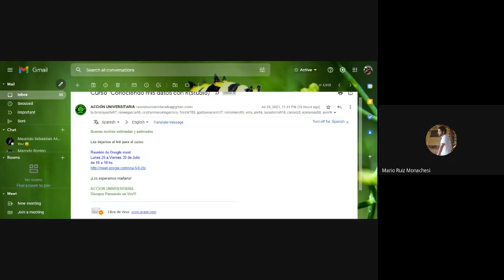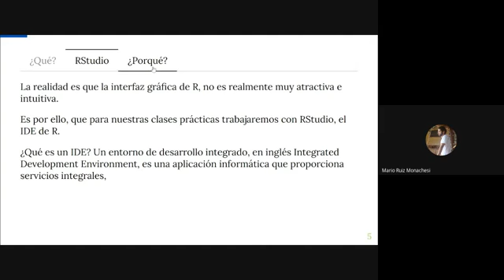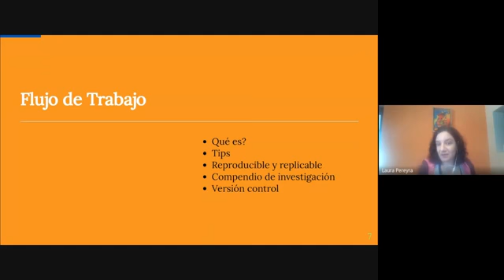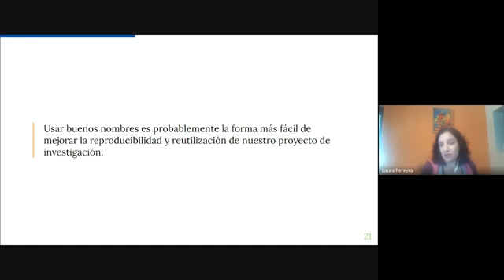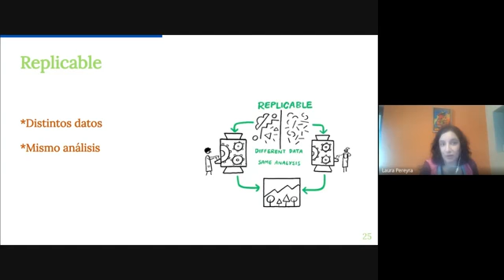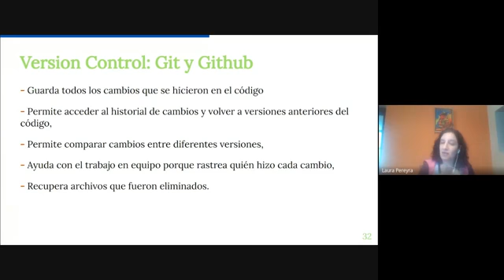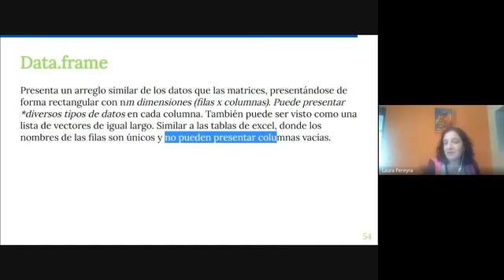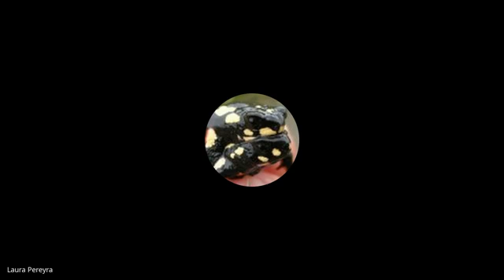Curso R: 1°Clase Teórica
Tema 1: Introducción al entorno de R ¿Qué es y por qué usar R? Componentes de RStudio. Scripts y proyectos. Conocimientos básicos de programación, funciones, vectores. Estilos de códigos. Flujo de trabajo reproducible: Importancia de la reproducibilidad en ciencia. Diferencia entre reproducible y replicable. Compendio de investigación. Organización de datos. Versiones de control y colaboración.